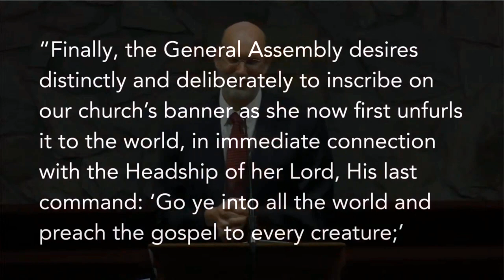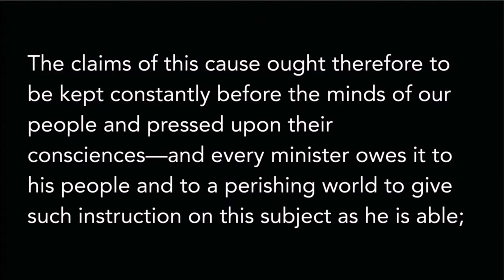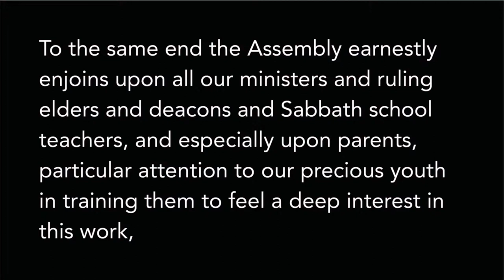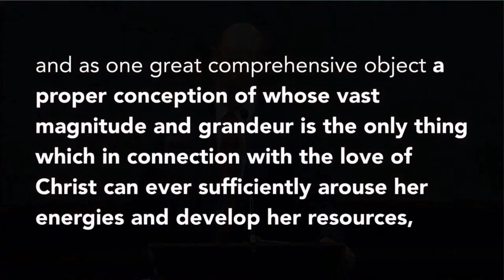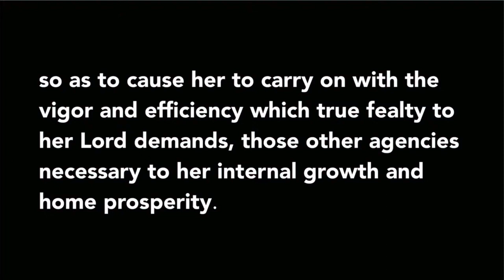Caleb Cangelosi | A Biographical Sketch of Henry Leighton Wilson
2024 Spring Theology Conference | Modern Missions in the Reformed World